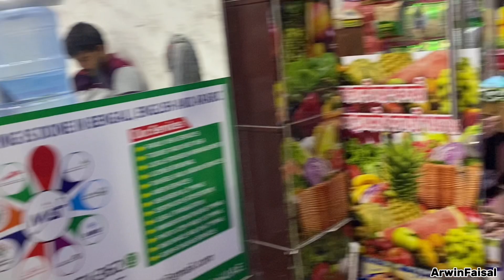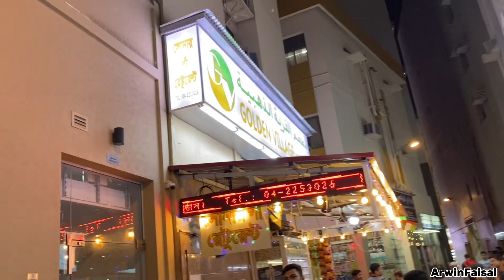দুবাই বাংলা বাজার দেখতে কেমন ।Dubai bangla vlog